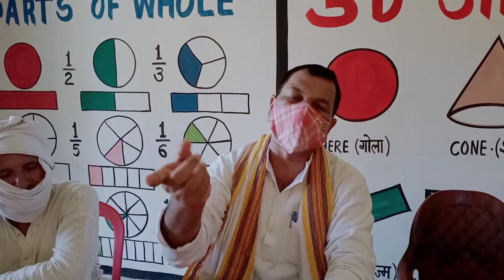गौरा विधानसभा के विधायक प्रभात कुमार वर्मा ने क्षेत्र का भ्रमण किया बिजली समस्या पर दी जानकारी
गोरा विधानसभा विधायक प्रभात कुमार वर्मा ने बिजली समस्या पर दी जानकारी